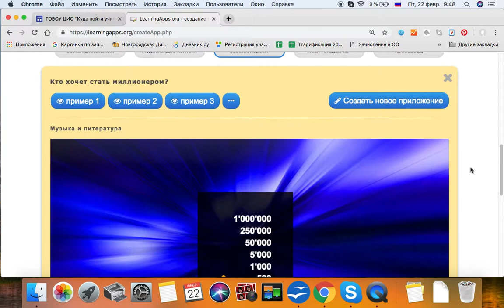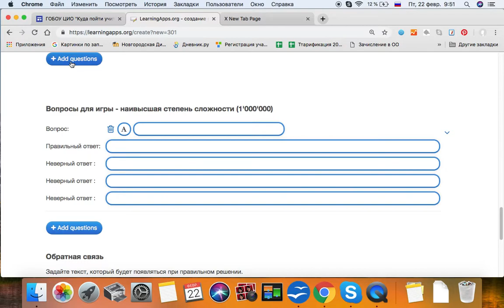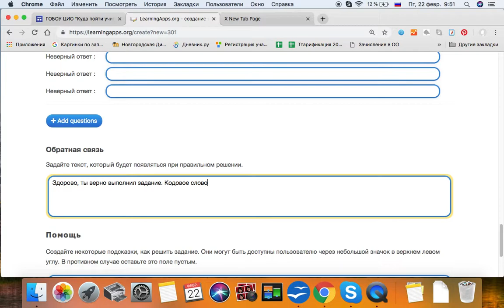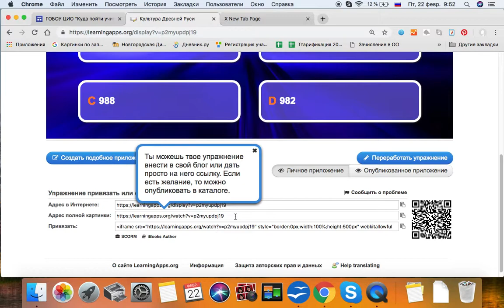Инструкция по созданию игры в LearningApps "Игра "Кто хочет стать Миллионером" "